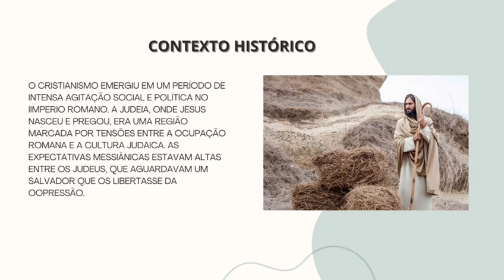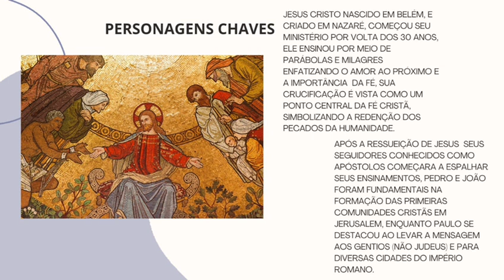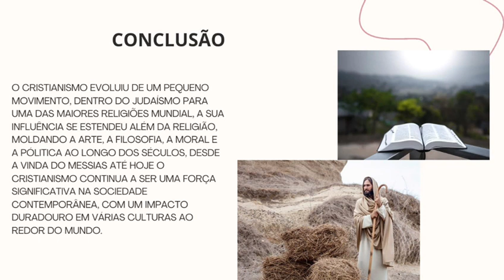Trabalho Escola - Surgimento do cristianismo